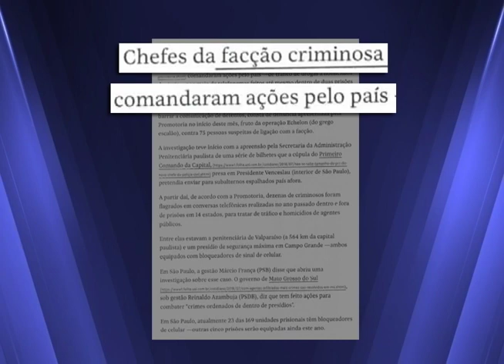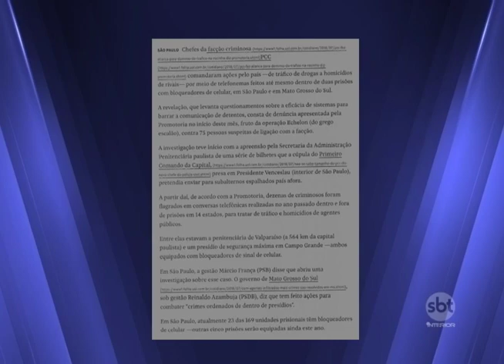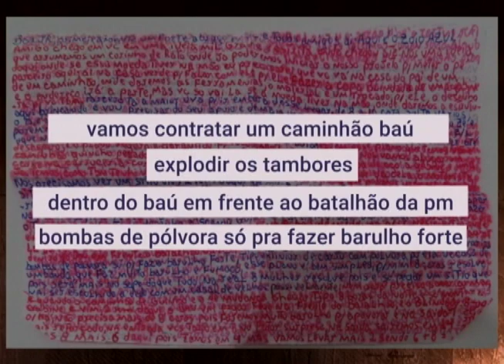MP investiga se sistema para barrar comunicação de detentos em presídios funciona